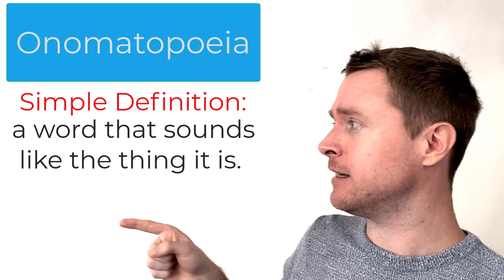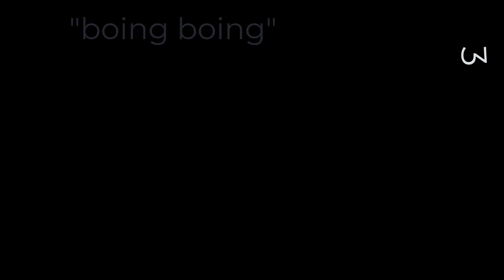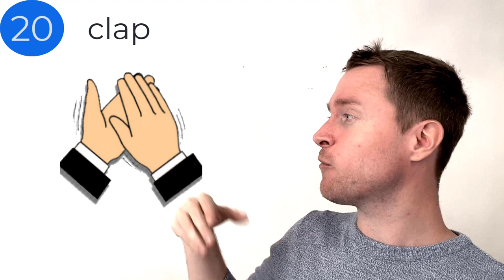Onomatopoeia - What is it? | English Vocabulary and Pronunciation lesson.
What is Onomatopoeia? In this English Vocabulary and Pronunciation lesson I'm going to help you learn how Native English speakers use onomatopoeia and help you to practice some new vocabulary and pronunciation in this fun English class.

So. what is it? Onomatopoeia, if you look in a dictionary, is described as: "the formation of a word from a sound associated with what is named (e.g. cuckoo, sizzle).". How confusing!

Basically, onomatopoeia is when a word sounds like the thing it is. So when you CLAP your hands the word CLAP actually sounds like the sound of hands clapping (a little bit) and when you say the words TICK TOCK, the words sounds like the sound of a clock making the sound tick tock. That is onomatopoeia. Whenever a word sounds like the thing that it is or the thing that it represents. There are LOTS of onomatopoeic (adj) words in English that native speakers use to describe the events happening around them all day every day. From the CLANGING of pots and pans in a kitchen to the PATTERING of rain on windows, all are examples onomatopoeia.

00:00 Intro
00:30 What is Onomatopoeia?
02:33 Number 1
02:53 Number 2
03:38 Number 3
04:13 Number 4
05:02 Number 5
06:01 Number 6
06:46 Number 7
07:25 Number 8
08:03 Number 9
08:33 Number 10
08:51 Number 11
09:36 Number 12
10:08 Number 13
10:47 Number 14
11:19 Number 15
12:03 Number 16
12:27 Number 17
12:54 Number 18
13:47 Number 19
14:20 Number 20
14:39 Number 21

Also, for anyone wondering, I'm James, an English teacher from the UK so in this video I'm speaking with a British English (Modern RP) accent.

These English videos take A LONG TIME to make and are hard work! You can do that here...

🕮 English Pronunciation in Use (Beginner) 🕮
🕮 English Pronunciation in Use (Intermediate) 🕮
🕮 English Pronunciation in Use (Advanced) 🕮
📌 Great book for improving accent and pronunciation.
🕮 Accent: B1-C2 (Collins Work on Your Accent…)

🎤 My Microphone 🎤 - HyperX Quadcast
📷 My Camera 📷 - Iphone 13 Pro Max